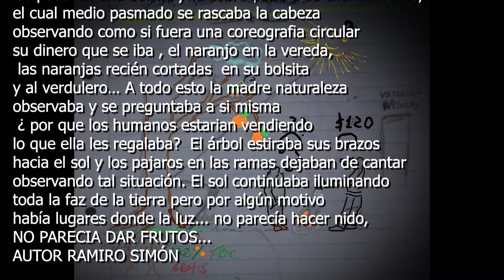EL NARANJO CARAJO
EL NARANJO Y SU FRUTOS  JUNTO AL PÁJARO FABRICIO -
AUTOR: :  RAMIRO SIMÓN